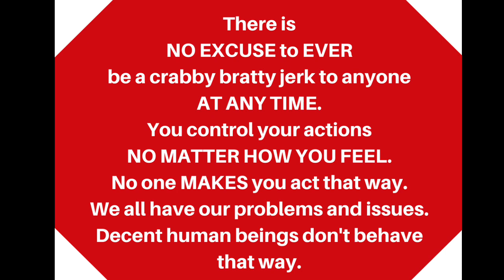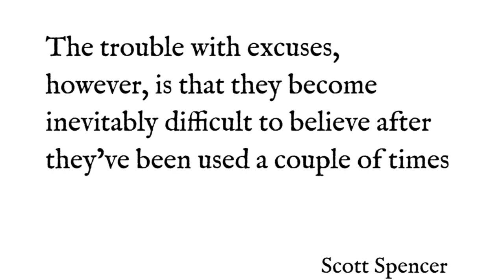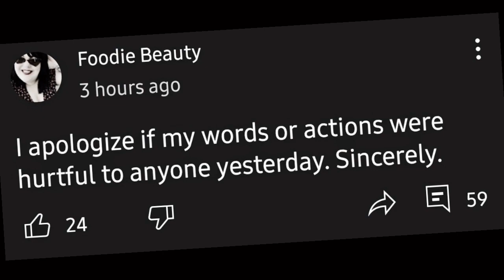Foodie Says She’s Never Done Anything Bad On YouTube - disproven with receipts